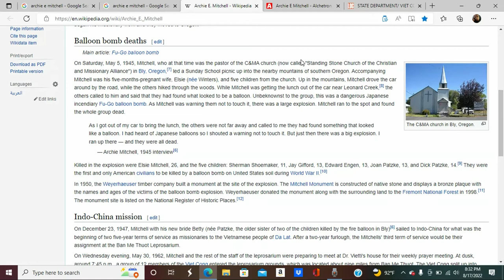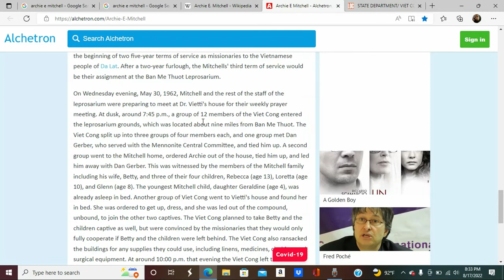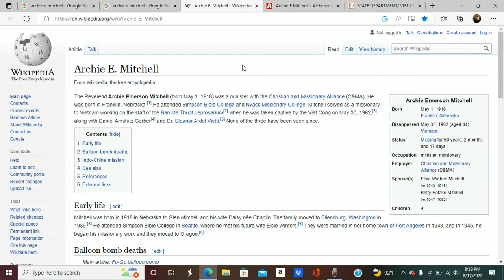The Seemingly Cursed Missionary - Archie E Mitchell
The tragic story of a bombing, and an abduction.